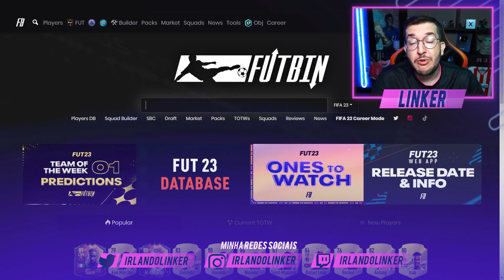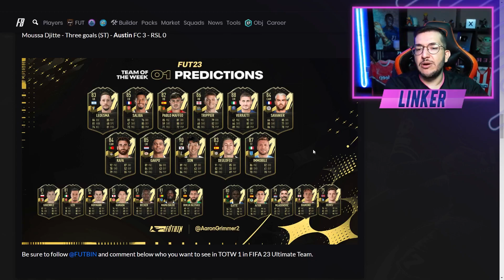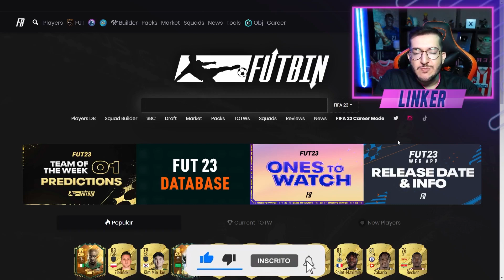FIFA 23 | 💥 A PRIMEIRA SELEÇÃO DA SEMANA VAI SER INSANA!!! PREVISÃO TOTW #1 || LINKER